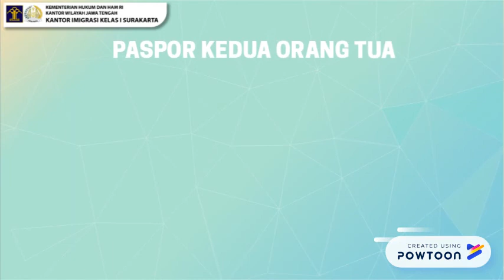PASPOR ANAK INI SYARATNYA!